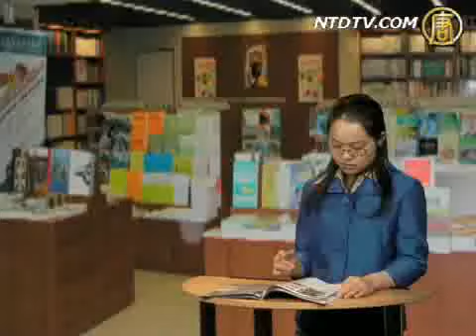雷人网事：活在中国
13亿人都没哭倒的墙，被她一个人给哭倒了

其他推荐:
《神韵》2010全球巡回演出
全球社区！分享你我的生活！
《阿凡达》电影制作设计总监：神韵给我灵感